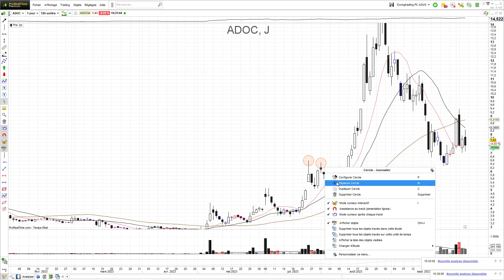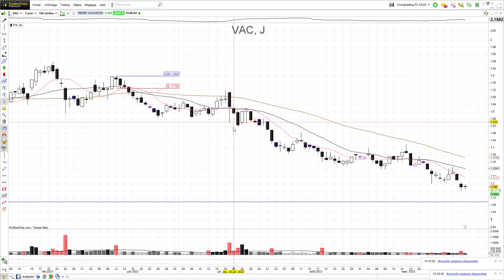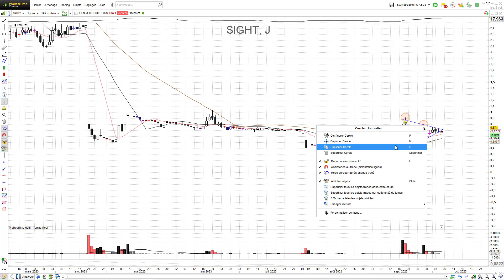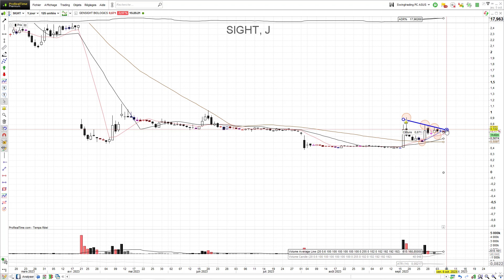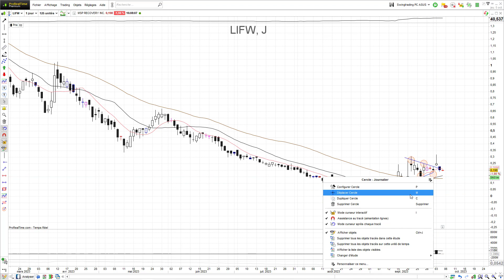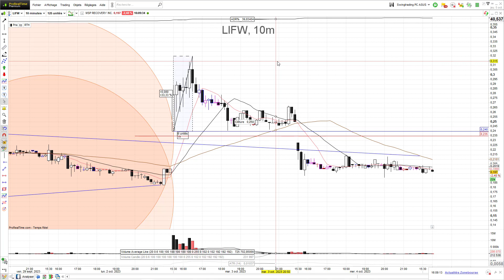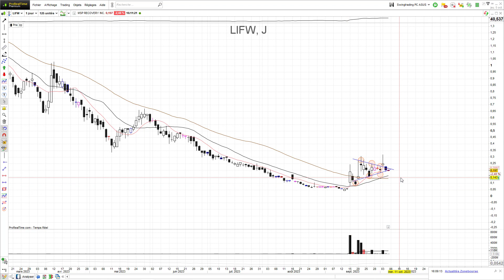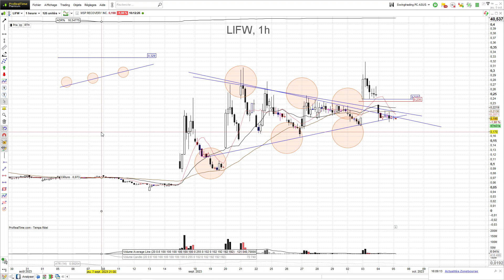Trader facilement les TRIANGLES DE COMPRESSION